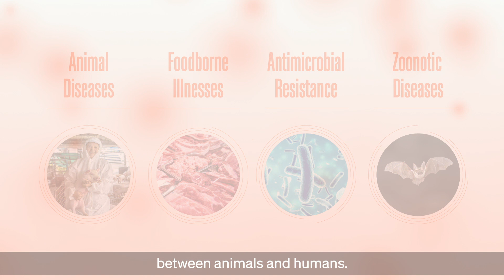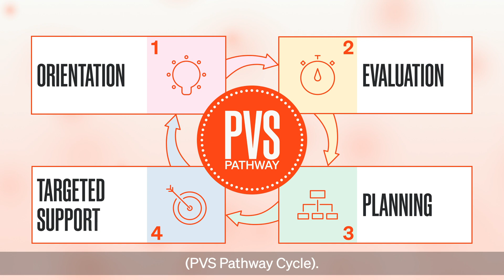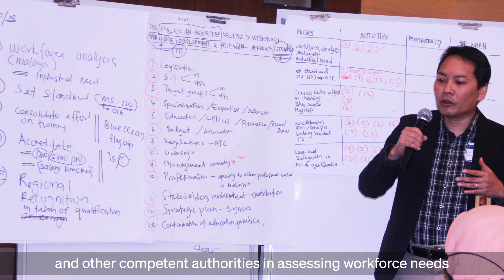Veterinary workforce development: Strengthening national veterinary services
The World Organisation for Animal Health (WOAH) Regional Representation for Asia and the Pacific developed an awareness-raising video for veterinary service personnel and stakeholders, explaining the need for veterinary workforce planning and development.

Inspired by a virtual workshop on veterinary workforce development and veterinary paraprofessionals in 2021 the video includes statements from valued colleagues.